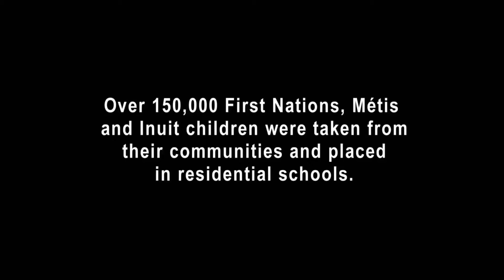Taken Away - 13 Years In A Residential School - Queen of the Oil Patch Webisode 3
Massey learns more about the residential school system that too many Indigenous youth were forced into.